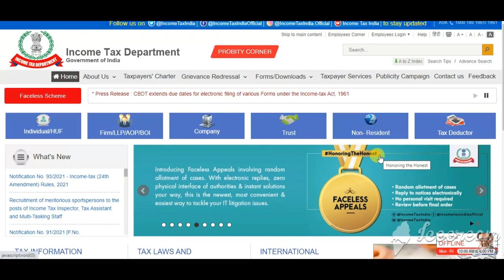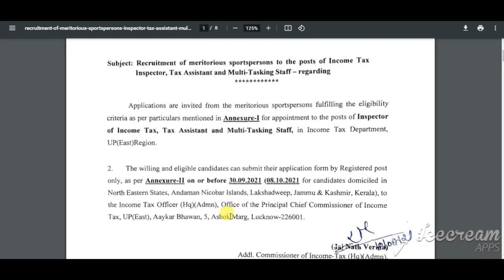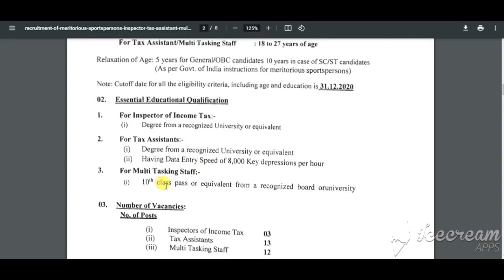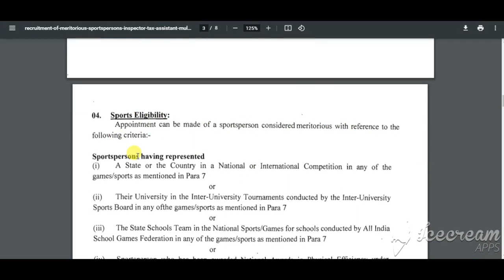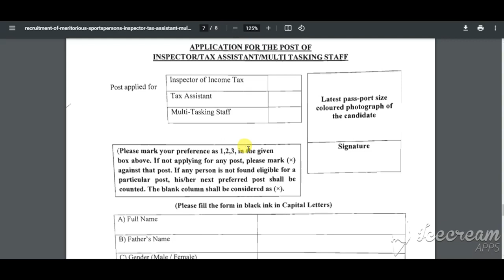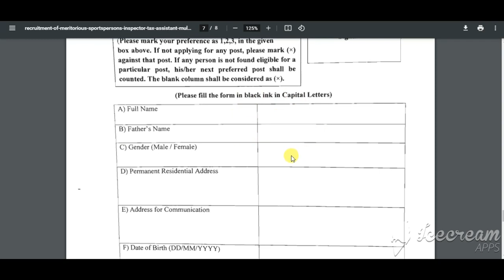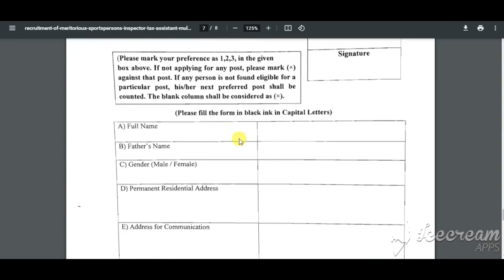Income Tax Department Recruitment 2021 | IT MTS, Tax Assistant MTS, Tax Assistant Vacancy 2021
Income Tax Department Recruitment 2021: The Principal Chief Commissioner of Income Tax, Mumbai is looking to recruit candidates for the post of Multi-Tasking Staff (MTS), Inspector of Income Tax and Tax Assistant through sports quota. All such candidates who have represented state or country can apply for Income Tax Mumbai Recruitment 2021 on official website -incometaxmumbai.in latest by 25 August 2021.

It is to be noted that a total of 155 vacancies are available of which 64 are for MTS, 83, for Tax Assistant and 8 for Income Tax Inspector.

 Income Tax Department Notification is published in the employment newspaper dated 17 July to 23 July 2021 and on its website incometaxmumbai.gov.in.